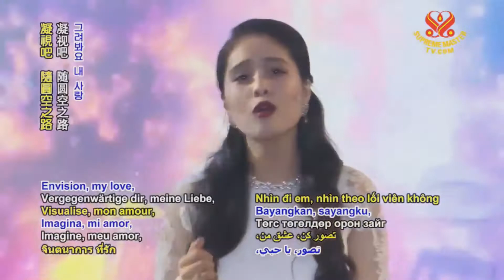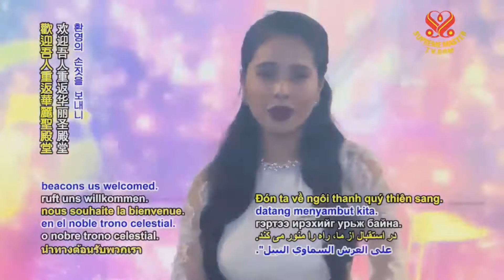Cung Đàn Hạnh Ngộ - Không Đâu Em - Thơ : Thanh Hải Vô Thượng Sư.